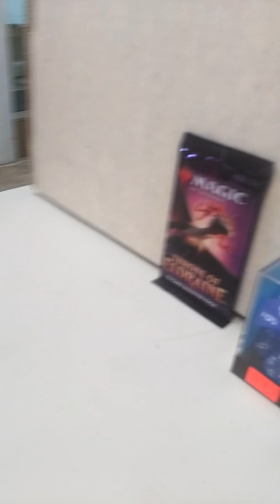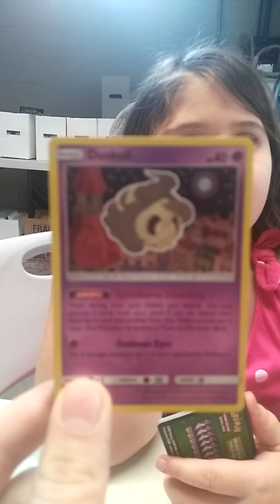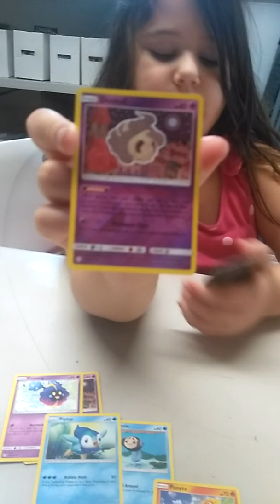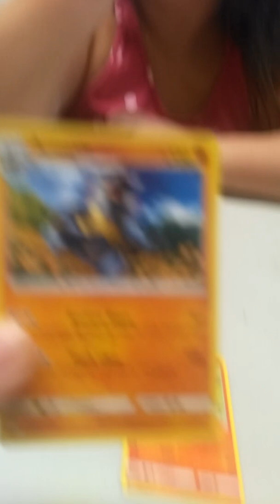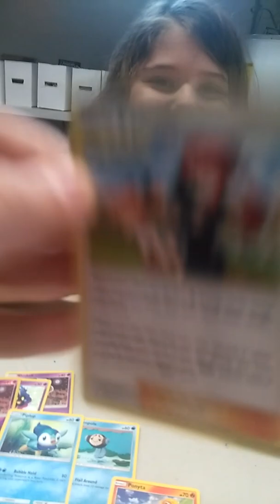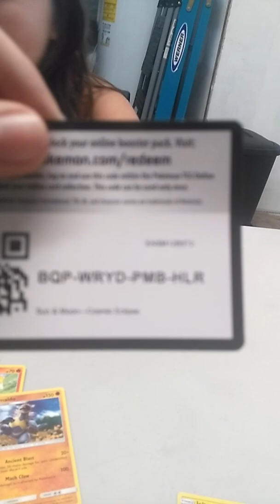Part 1 of card pack openings with special guest...